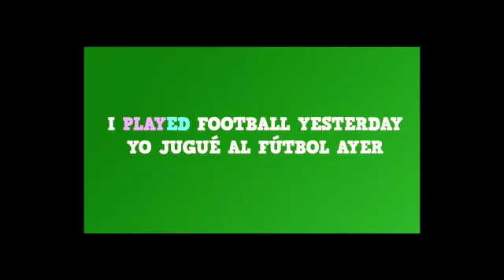13 MAYO DE 2020 INGLES PRIMER GRADO VÍDEO 2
PROFRA. NANCY ELIZABETH ESPINOZA MUÑIZ